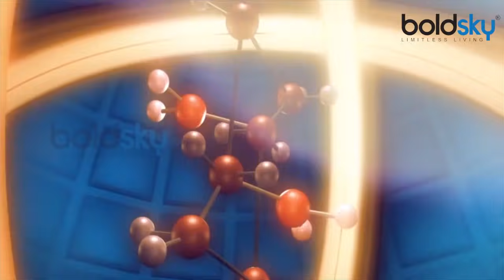Fart: पाद मारने की ये 25 बातें जान हँसी रोक नहीं पायेंगे आप, Interesting facts about Fart | Boldsky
Everybody farts as it is a natural process of passing gas.Do you know that the average human being farts 14 times a day and a human being fart enough every day to fill a balloon? Do you know the mysterious world of fart and why they occur, what is the science behind, the speed of farts, what is that smell? There are so many questions to ask. How much do you really know about those mysterious smelly toots of yours? Find out here the interesting and funny facts related to farts in this video.

वैसे तो हम सब हवा छोड़ते हैं, यानि की पाद मारते हैं लेकिन फिर भी इसका ज़िक्र होते ही सभी की हँसी छूट जाती है. हवा छोड़ना जीवन का सामान्य हिस्सा है लेकिन इसमें शर्मिंदगी की कोई बात नहीं बल्कि यह आपके पाचनतंत्र के स्वस्थ होने का संकेत है। पेट के अंदर गैस बनने से हवा निकलती है और हमेशा हवा छोड़ते समय आवाज नहीं होती या दुर्गंध नहीं फैलती है. कुछ लोग सोचते है औरतें तो पाद ही नही मारती.. लेकिन ऐसा नहीं है। वो अलग बात है इनमें पाद रोकने की शक्ति थोड़ी ज्यादा होती है और हमें पता नही चलता। चलिए आज जानते हैं पाद के बारे में कुछ ऐसे ही रोचक तथ्य जिन्हे जानकार आपको भी मज़ा आ जायेगा ...